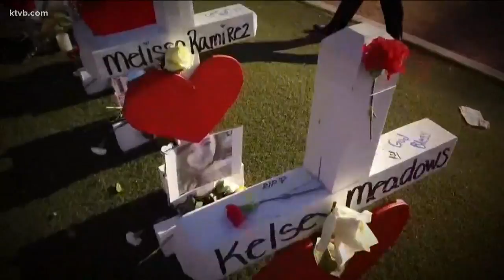One year later, Meridian woman recounts Las Vegas massacre